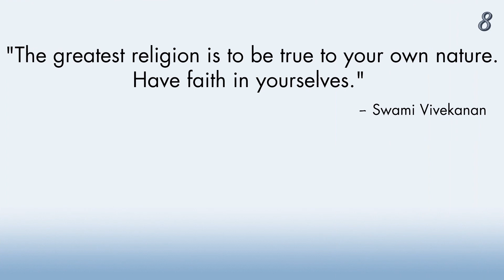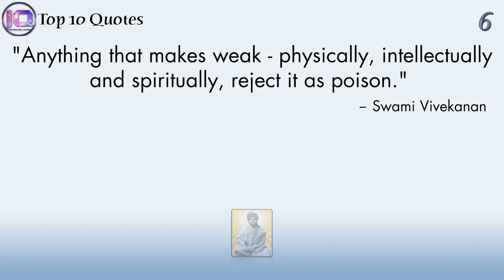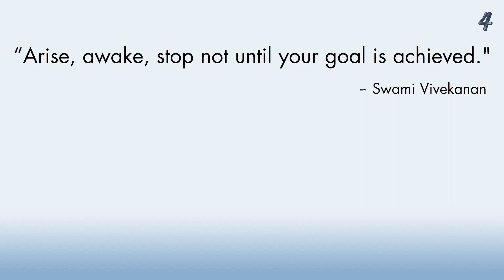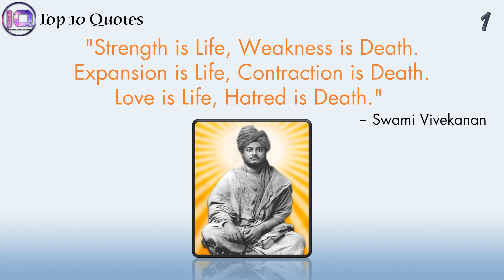Top 10 Swami Vivekananda Quotes | Inspirational Quotes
Swami Vivekananda quotes, Swami Vivekananda quotes on youth, quotes by Swami Vivekananda.
Swami Vivekanan is known as the greatest philosopher and spiritual leader of 20th century for his fearless courage, his positive exhortations to the youth.

I upload New Videos Daily in Morning...
Top 10 Swami Vivekananda Inspiraional Quotes :

1. "In a day, when you don't come across any problems - you can be sure that you are travelling in a wrong path".

2. "In a day, when you don't come across any problems - you can be sure that you are travelling in a wrong path"

3. "The greatest religion is to be true to your own nature. Have faith in yourselves."

4. "Dare to be free, dare to go as far as your thought leads, and dare to carry that out in your life. "

5. "Anything that makes weak - physically, intellectually and spiritually, reject it as poison."

6. "Be not Afraid of anything. You will do Marvelous work. it is Fearlessness that brings Heaven even in a moment."

7.  "arise,awake,stop not until your goal is achieved."

8. "We are what our thoughts have made us; so take care about what you think. Words are secondary. Thoughts live; they travel far. "

9. "You cannot believe in God until you believe in yourself."

10. "Strength is Life, Weakness is Death.
        Expansion is Life, Contraction is Death.
        Love is Life, Hatred is Death."
Quote of the Day:
"Being defeated is often a temporary condition. Giving up is what makes it permanent."    - Marilyn vos Savant

Top 10 Inspirational Quotes by Famous Peoples Playlist [Must Watch]